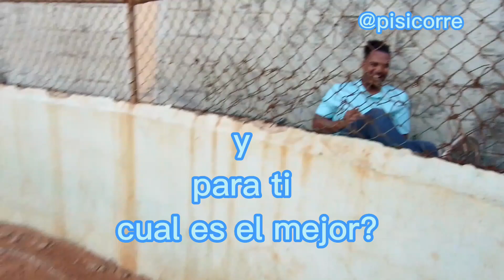cual es el mejor equipos de MLB pisicorre la chercha en el terreno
deja me tu opinión